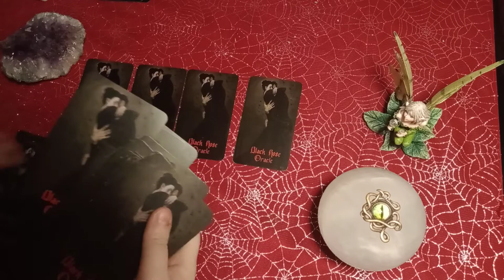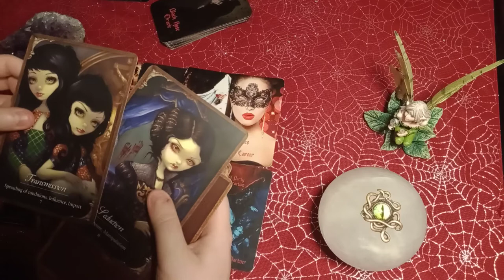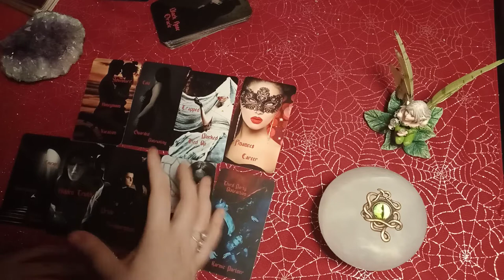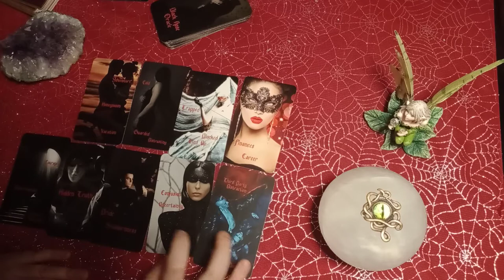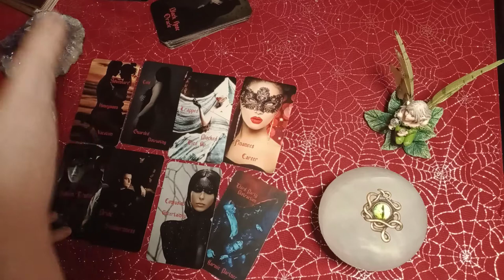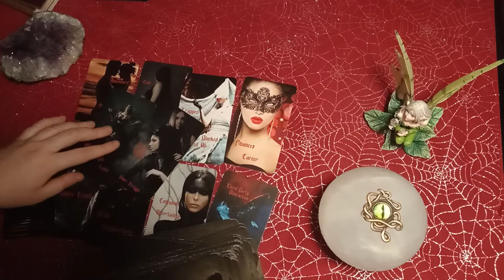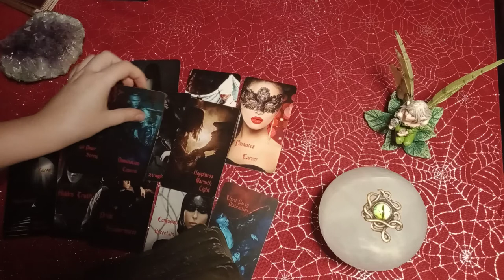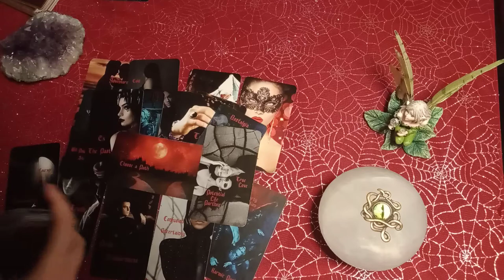PISCES - THIS HEART BREAK TRAUMATIZED YOU! THIS HAS BEEN BLOCKING YOU FROM NEW/REAL LOVE!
JANUARY SPECIAL:
$40 - 30+ Minute Video Reading
$5 - 5 Pendulum Questions